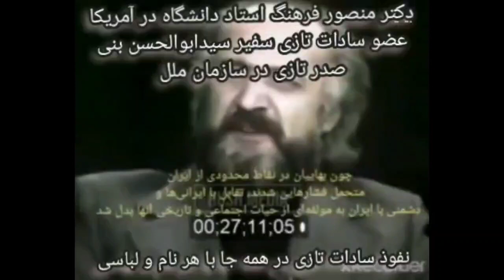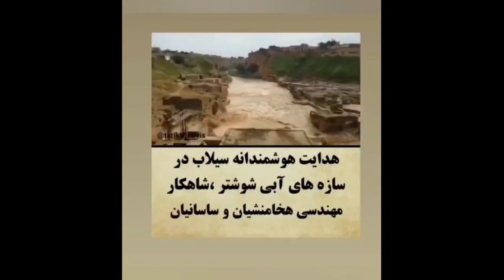3 این سند مهم را ببین تا دلیل دشمنی غرب و سادات تازی که مزدوران آنها هستند با شاهنشاهی ایران را بدان